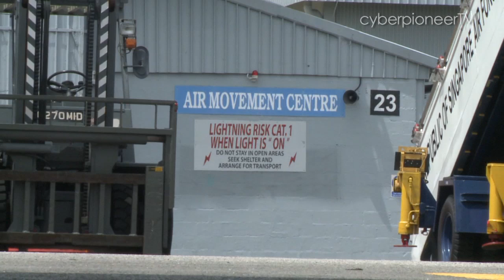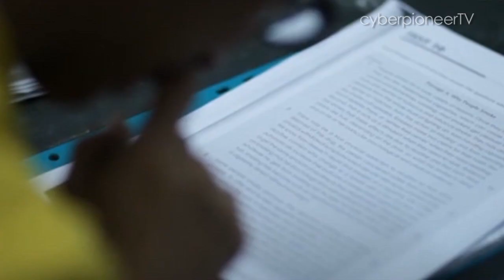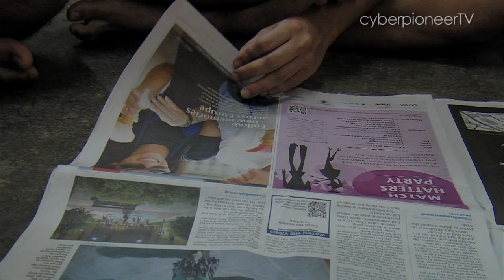Ep 2: Discipline, Law and Order (The SAF Military Police Command)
The MPs run spot-checks for contraband items on SAF camps and military installations in order to enforce discipline, law and order. They also have a hand in the reforming of military offenders in the SAF Detention Barracks.

Scripted, shot, presented and edited by Choh Kian Keong

Shot by Alvin Fung, Ajay Prashad, Choh Kian Keong, James Teh and Peter Cho

Sound balancing by Choh Kian Keong